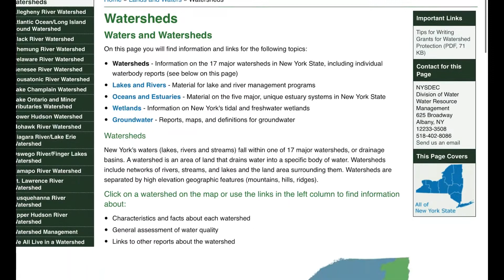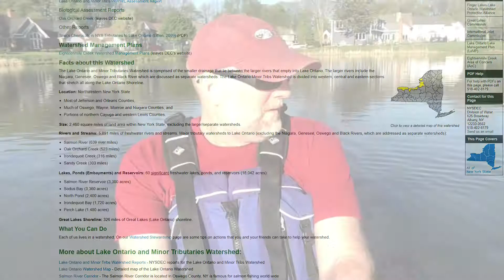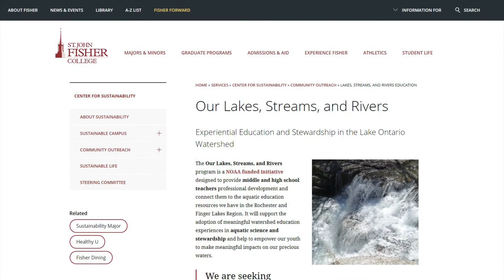Dr. Mike Boller Shines Light on Importance of Watersheds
Welcome to Fisher's Insta Experts series, where we bring Fisher faculty, staff, and alumni to you! Today's expert is Dr. Mike Boller, associate professor of biology and director of Fisher's Sustainability Program. You would be hard pressed to find someone more committed to sustainability than Dr. Boller, and here, he shares insights into the importance of watersheds.